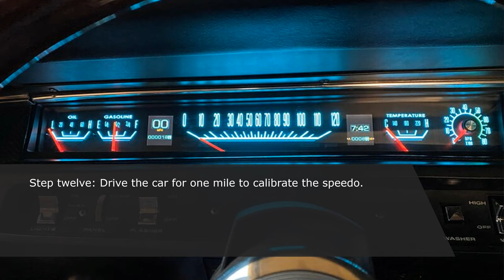Dakota Digital RTX cluster installation in my 1968 Satellite/Road Runner Clone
Here is some information I hope you find useful. I could not be any happier with the RTX cluster; it is such a dream to have.